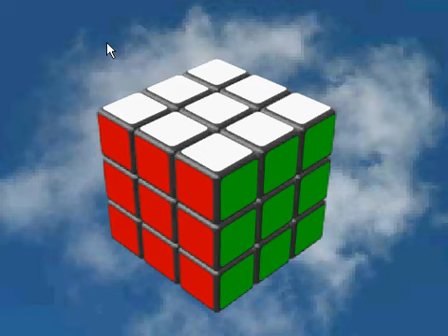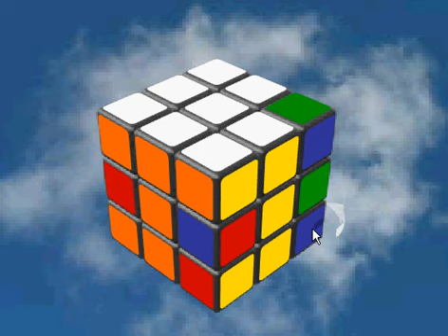Armar cubo Rubik Parte 1.avi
Documento Explicativo